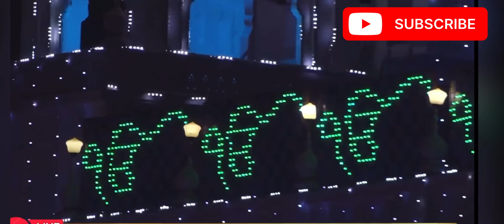Katha ! Bhai Jaswinder Singh Shahur